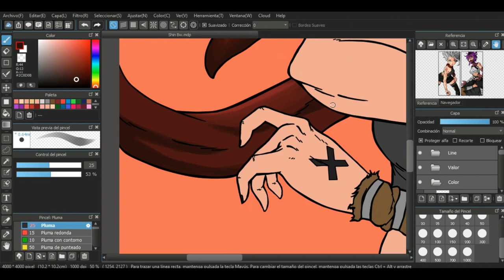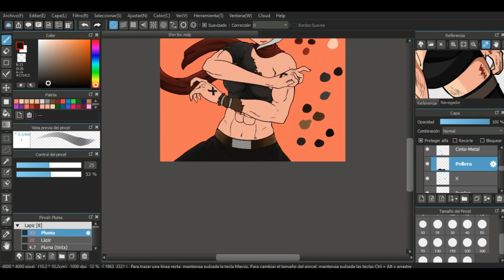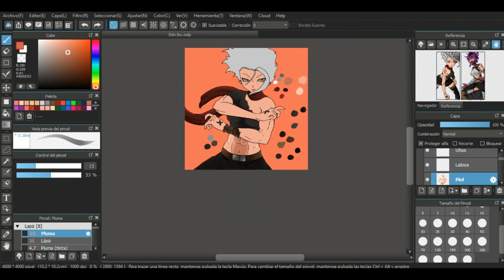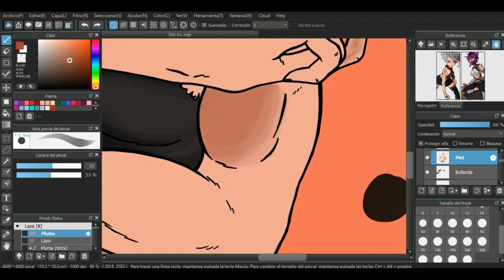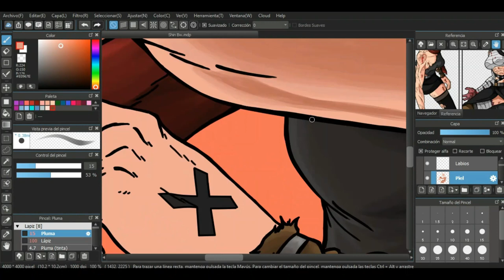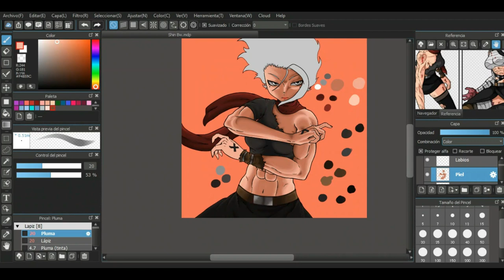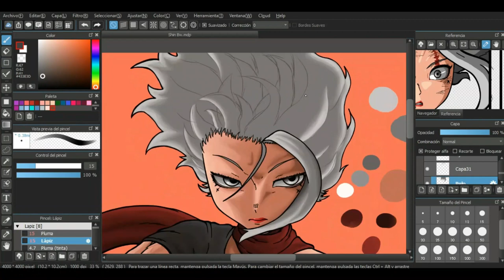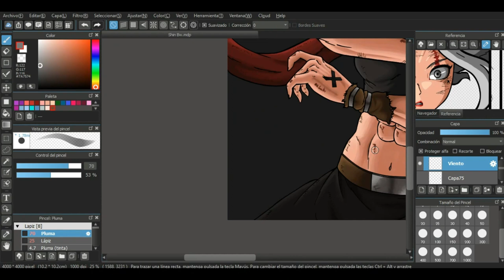Drawing And Coloring | SpeedPaint | Shin Body Wind 100%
Comissions Open
More Info on my instagram bio

Music used in the video:

Attack On Titan EP 87 (The Rumbling arrives at Marley) OST Guitar Cover

attack ON titan Vocal: MIKA KOBAYASHI

「REMEMBER」- Masato (coldrain) Guitar Cover // Jujutsu Kaisen (呪術廻戦) EP 24 OST

Attack on Titan - Op.6 "My War" [僕の戦争] | Metal Cover (Guitar & Bass)

Demon Slayer (Mugen Train) | Rengoku VS Akaza | Guitar Cover

Goblin Slayer OST - MainTheme - ゴブリンスレイヤー